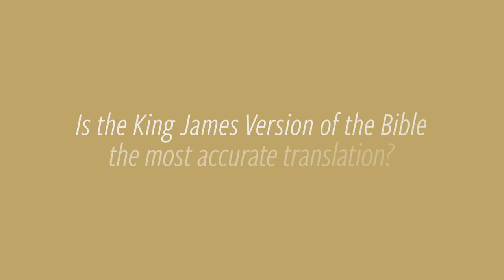Is the King James Version of the Bible the most accurate translation?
Dr. Robert Plummer answers in Honest Answers | Episode 73

Resource Links:
1611 KJV Preface - "The Translators to the Reader"

James White - "The King James Only Controversy"

(ended on Tuesday August 21, 2018 @ 2pm EST)

Ask any questions about theology, ministry, or life; and have them answered honestly by Southern Seminary professors.

Submit your questions by:
or post them in the comments below

To learn more about studying with a Southern Seminary Professor, go